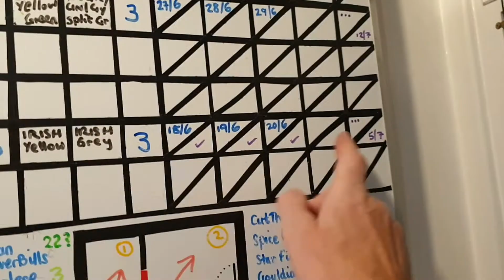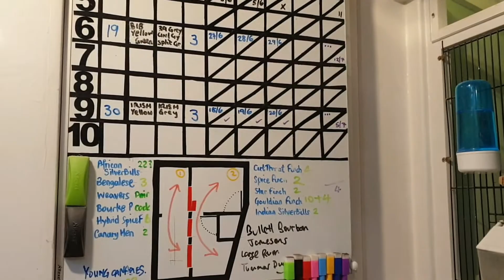2nd Round fledglings leave parents. Round 3 due soon. 02/07/21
setting the Round 2 young canaries up in their flight. Update on the 3rd round pairs. 02/07/21